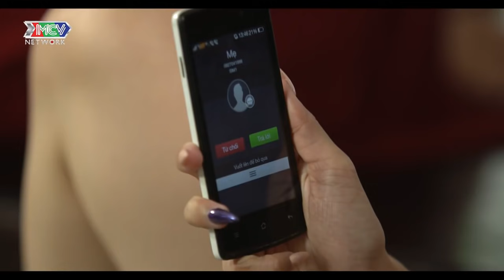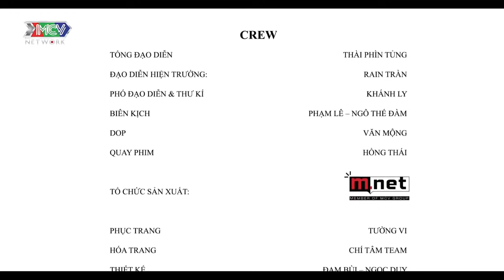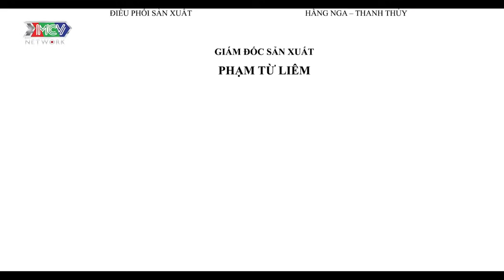Cô gái 'bán hoa' và cuộc sống địa ngục, lấy nhầm chồng ham chơi nên cuộc đời chỉ toàn nước mắt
📺 GIỚI THIỆU PHIM:
"EM TỆ LẮM! ĐỪNG THƯƠNG!"
- ĐẠO DIỄN: RAIN TRẦN
- TÁC GIẢ: NGÔ THẾ ĐÀM
DIỄN VIÊN:
- Nam chính: Thanh Bình
- Nữ chính: Fung La
- Khách mời: Dương Thanh Vàng

Nội Dung:
Chàng trai trẻ với tấm bằng Thạc sĩ trong tay nhưng thất nghiệp, anh phải đi chạy xe ôm công nghệ. Một buổi tối cuối năm vô tình anh gặp được một cô gái giang hồ và trớ trêu thay cô gái trở thành vị khách hàng bất đắc dĩ của anh vào ngày hôm sau.
Và trong suốt quãng đường ấy họ gặp những tình huống dở khóc dở cười.
Cô gái không có tiền xe, đòi lấy thân để trả nhưng anh từ chối.